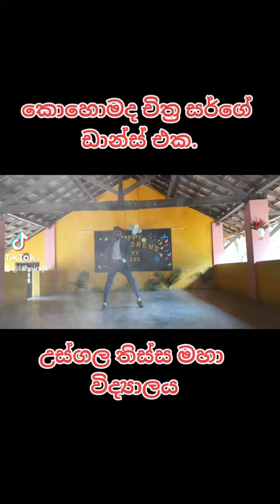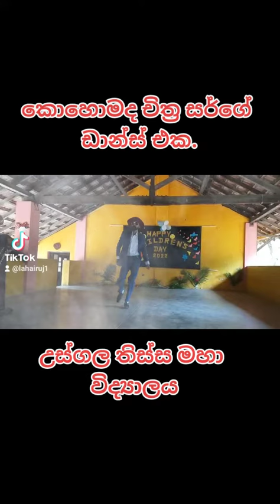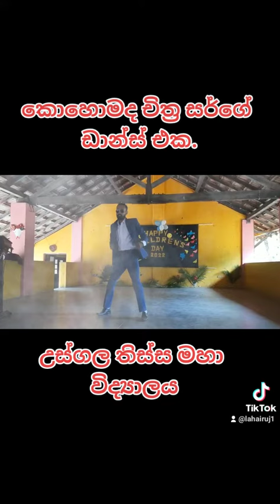16 November 2022